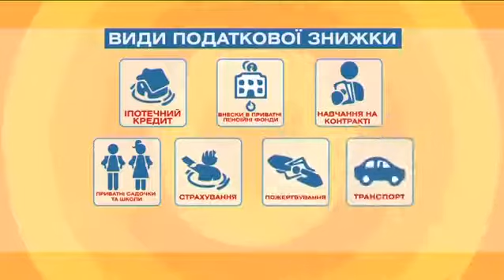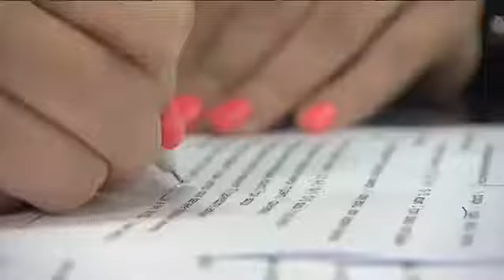Podatkova znizhka yak povernuti chastinu vtrachenih podatkiv